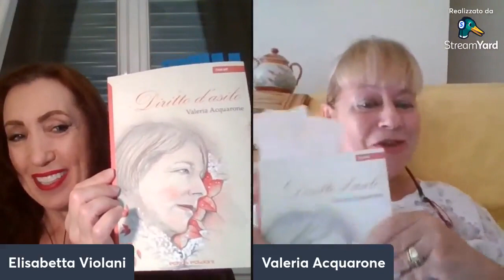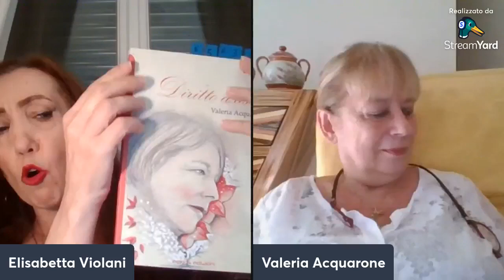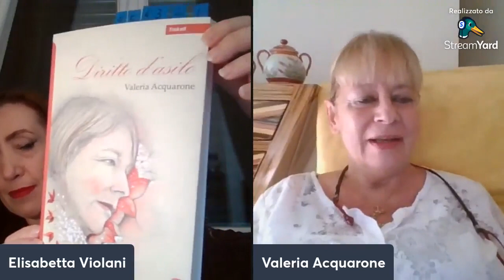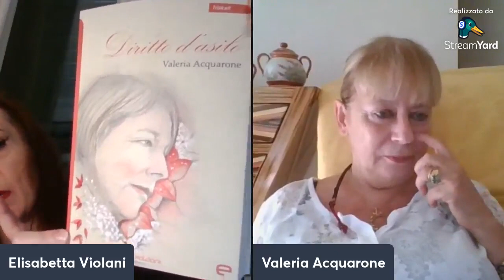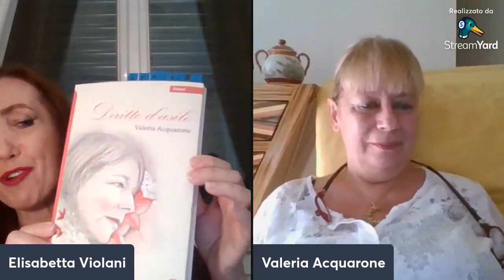AUTORI AI DOMICILIARI - INTERVISTA A VALERIA ACQUARONE - 01/06/2022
INTERVISTA A VALERIA ACQUARONE - 01/06/2022